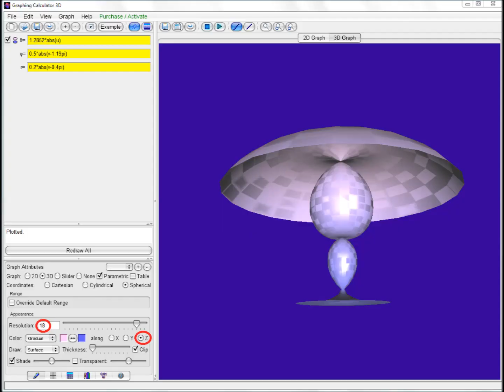Good night !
 SUPER RUNITER  runiter.com - Graphing Calculator 3D - Forum &
(to new variants - advanced - will be clicked: Override Default Range!)
 Google images !
 SUKSESE PA FUND !